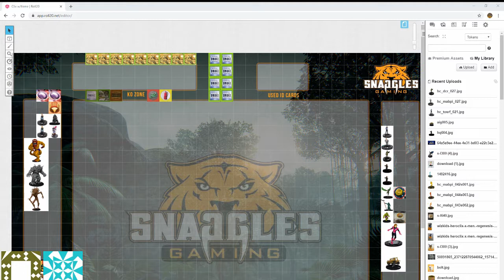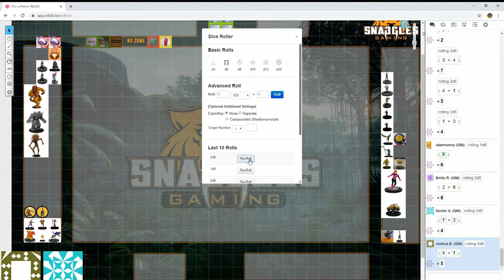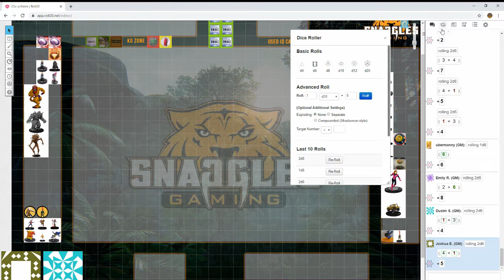Road to Memphis: Episode 7 - Dustin Seeders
In Episode 7 the Texas phenom Dustin Seeders stops by to showcase the power of the Gardener/Trader combo! Sorry about the echo with the sound , Dustin was using speakers and we did the best we could to counter it. I didn't want that to prevent me from having one of the top players in the world on. Regardless I hope everyone enjoys Dustin's excellent insights on the game

for weekly Heroclix Content